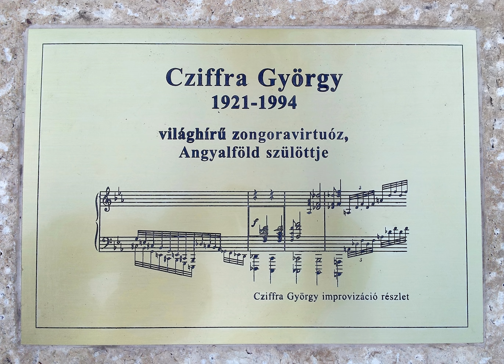György Cziffra - Strasbourg 2.14.1978 unreleased recital (complete)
💿 Our CD store with all current releases, never before available commercially, including Cziffra items:

CZIFFRA - Strasbourg 14 February 1978

Chopin Nocturnes b-moll, es-dur
Walzer as-dur, a-moll, as-dur, e-moll, gis-dur, cis-moll
Barcarolle; Ballade No 4
Mendelssohn Rondo capriccioso
Ravel Jeux d'eau
Liszt Hungarian Rhapsody No 2
Liszt-Chopin Chant-Polonaise

Transfer from reel-to-reel tape